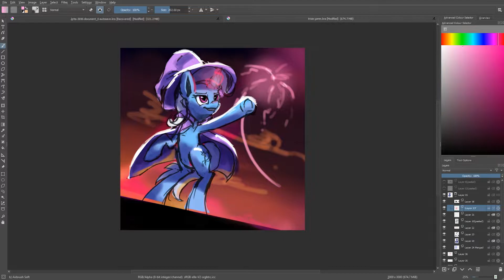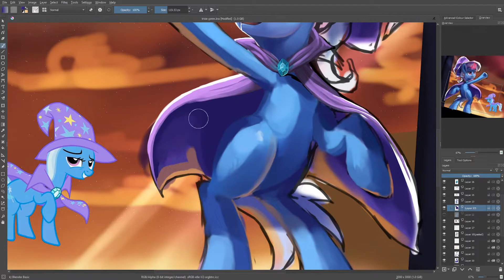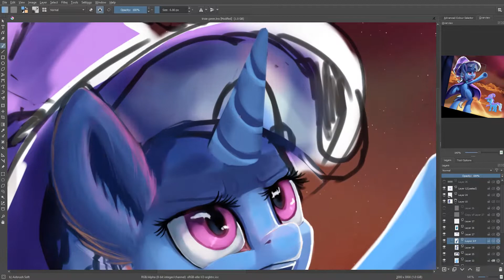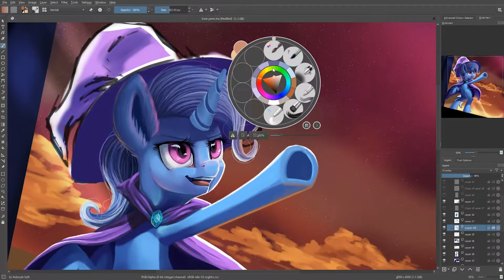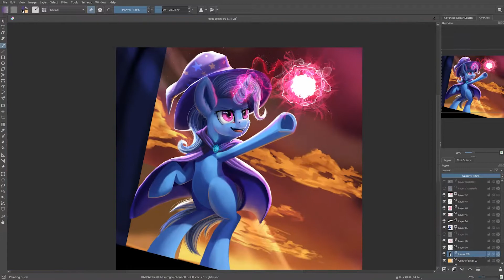Trixie's show (MLP Speedpaint)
This was a commission of Trixie during a performance. I hope you like it!

You can find the drawing in higher quality in my Deviantart

The song is:

HACKD - Go With The Flow